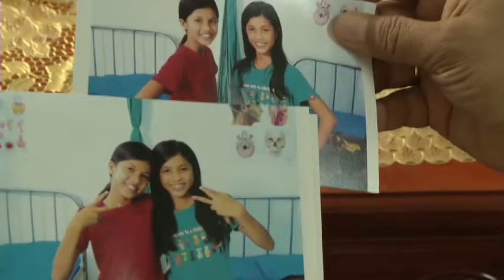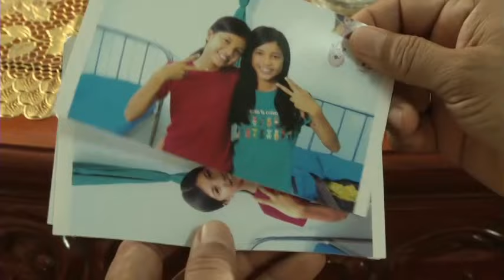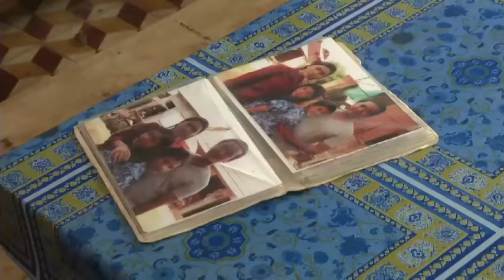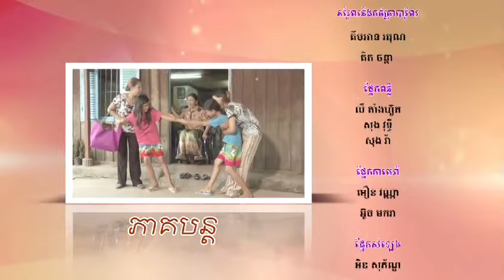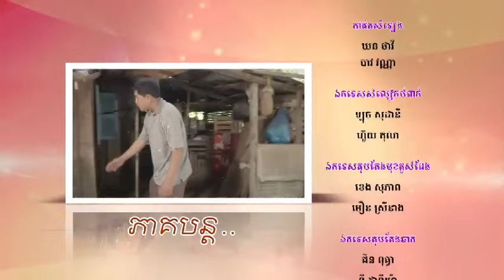Impostors Ep 5 - new Khmer TV movie (no English subtitles)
... (New episode uploaded after previous episode gains 500 hits) ...

5th episode of a 78-part TV movie series shot by KMF in 2012.

Cast:
Old 'Ousa' & 'Boramie' - Saray Sakana
Old 'Reasar' - Chan Srey Roth (Facebook Name: Srey Roth Chan)
'Sothea' - Chea Samnang
'Reach' - Sara Chentra
'Srey Mom' - Chem Daravuty
Young 'Reasar' twin 1 - King Vicheka
Young 'Ousar' twin 2 - King Soriya